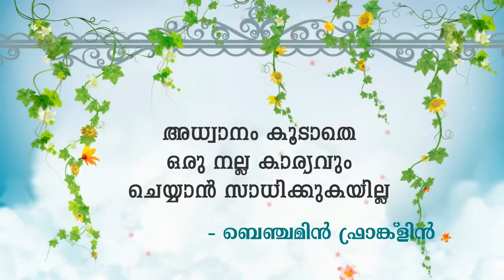SVM - Great Sayings - Akshitha Francis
SVM - Great Sayings